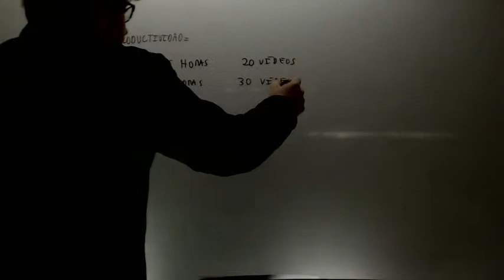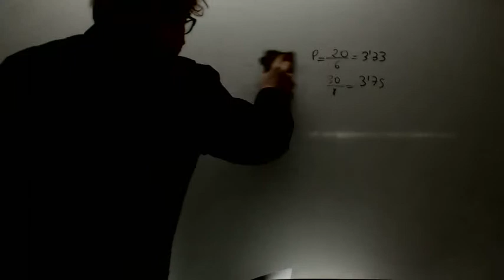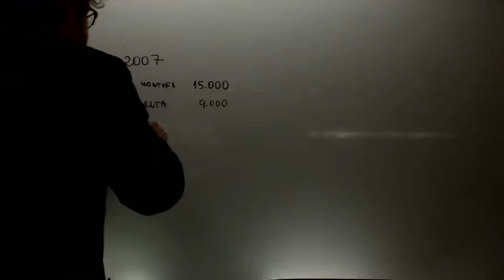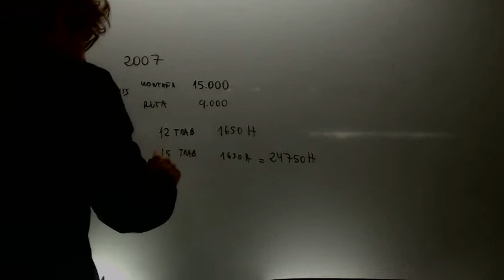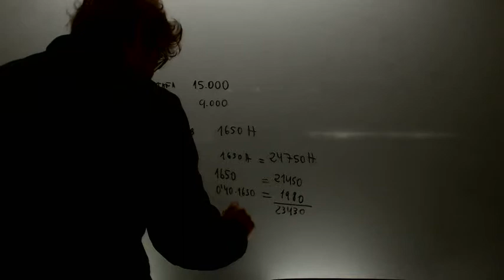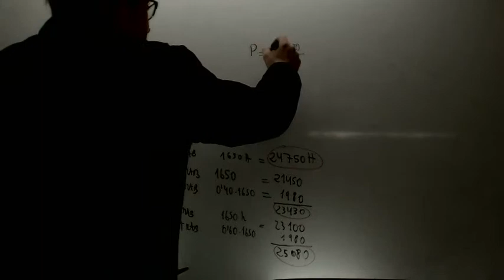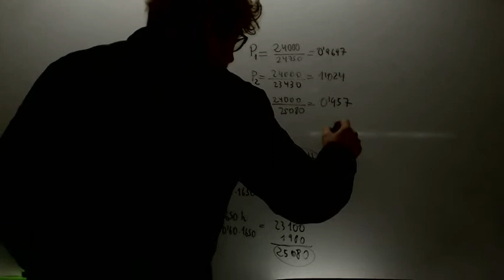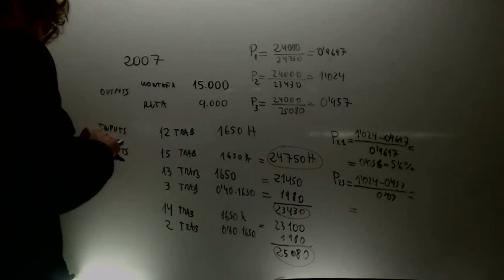Productividad Comparativa 3 opciones Economia 2 Bachillerato Academia Usero Estepona